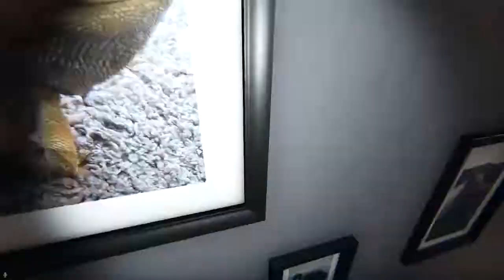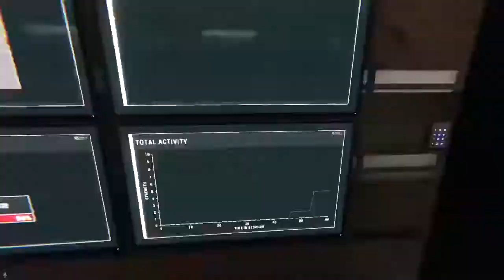Robbing a house in Phasmophobia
I stole all items in phasmophobia LMAO

took me half an hour

sub or u stink